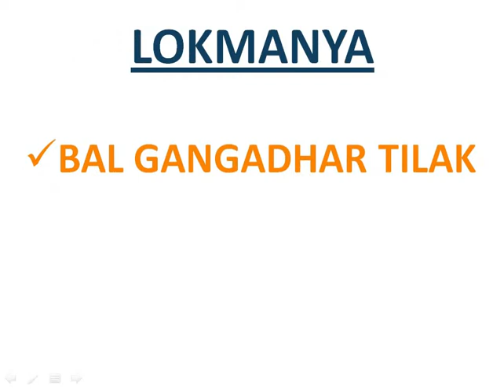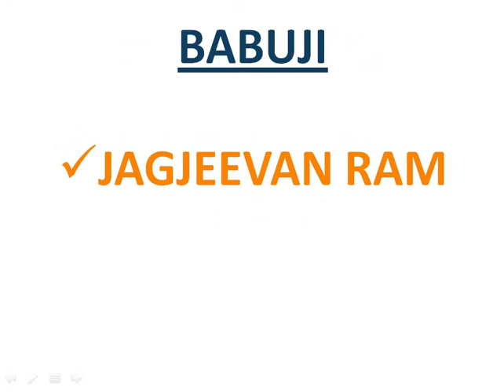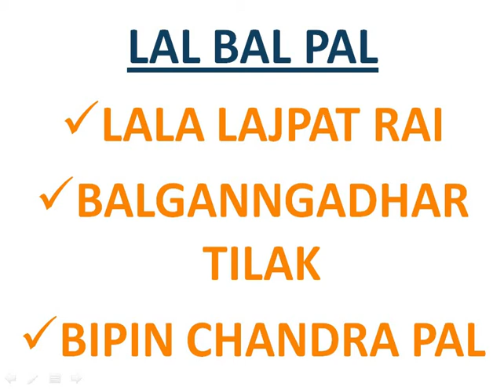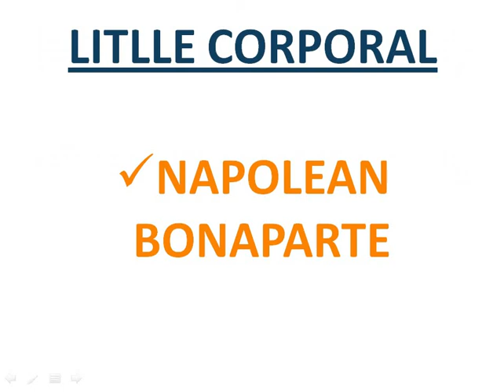PERSONALITIES AND THEIR SOBRIQUETS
PERSONALITIES AND THEIR SOBRIQUETS  is an important topic of  all government exams like SSC CGL , SSC -CHSL , RAILWAYS , UPSC ,UPPSC ,MPPSC , MP SI , MP PATWARI , AND VYAPAM RELATED EXAMS I HOPE U FOUND THIS VIDEO INFORMATIVE HAPPY WATCHING :)